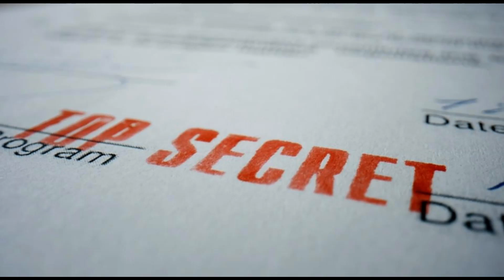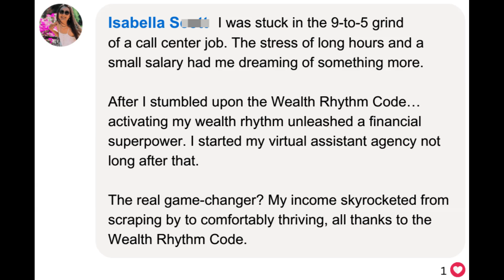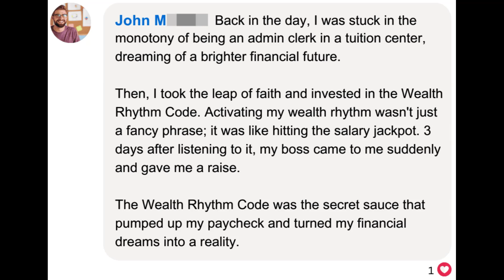📢 Review of the Rhythm of Wealth: is your gateway to the attraction of wealth? ⚠️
Hello, all good? I’m Renata and in this video I will show my review of the rhythm of wealth. Immerse yourself with me in the world of financial manifestation with the Wealth Rhythm Manifestation Program, a unique offering that promises to tune your internal biorhythm to wealth and abundance.
The Wealth Rhythm Code was developed by Dr. Joe Vitale, this program employs a series of audio tracks focused on specific sound frequencies aimed at activating the pineal gland, the supposed key to regulating biorhythms that attract wealth.
With an emphasis on thoughtful decision-making, the program is not just about attraction; it’s about making informed choices about your financial well-being.
My experience with the program presented me with a calming yet powerful tool. While the direct impact on wealth is subjective, the program certainly paves the way for a more relaxed and focused mindset.
If you are curious about unconventional methods to improve your financial life, it is worth exploring the Wealth Rhythm Manifestation Program.
As someone who has great interest in manifestation programs, I was excited to try out the Wealth Rhythm Manifestation Program. The program claims to help individuals manifest wealth and abundance effortlessly by activating their "rhythm of wealth" - an internal biorhythm that supposedly facilitates the attraction of wealth.